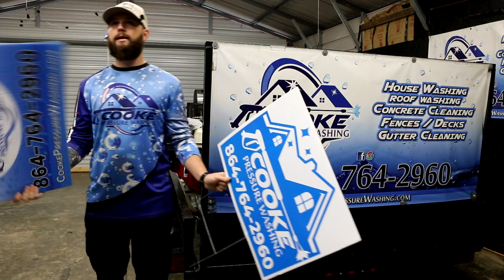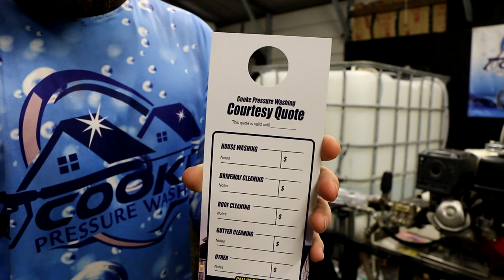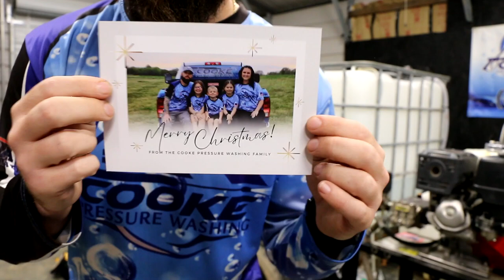How To Advertise Your Pressure Washing Business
Here's a couple ideas that I've put together for you to advertise and market your pressure washing business. Hope this helps and wash on!

Everflo 5.5GPM Soft Wash Pump
Flexilla Garden Hose
Ball Valve
Pump Sprayer
Tank Light
Nitrile Gloves
Free All (Rust Eater)
Soft Wash Pump Alligator Clamps
Soft Wash Pump Fittings
3 Way Ball Valve

SOCIALS --

0:00 Intro
0:11 Overview
0:25 Split Business 50/50
0:47 Friends & Family
1:09 Word Of Mouth
1:17 Door Hangers
1:34 Yard Signs
2:50 Custom Pens
3:12 Business Cards
3:44 Personal Facebook
4:10 Facebook Groups
4:26 Facebook Ads
5:16 Google Ads
5:29 Google My Business
6:39 Flyers
7:05 Returning Customers
7:45 Website/Seo
8:25 Custom Shirts
8:55 Five Arounds
9:44 Postcards/Eddm
10:27 Pickup The Phone
11:00 Emailing
11:49 Walk In
12:20 Networking
12:45 LinkedIn
13:06 Wrap Up